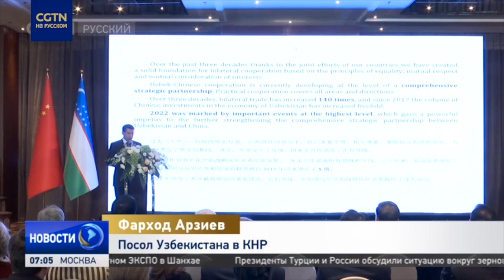Китай и Узбекистан отмечают 30-летие с момента установления дипотношений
Китай и Узбекистан отмечают 30-летие с момента установления дипотношений. На торжественном мероприятии по случаю юбилея сотрудничества замминистра иностранных дел КНР Ма Чжаосюй заявил, что 20-й Всекитайский съезд КПК открыл новые возможности для развития всех стран, в том числе Узбекистана. Подробнее об этом - в нашем видео.